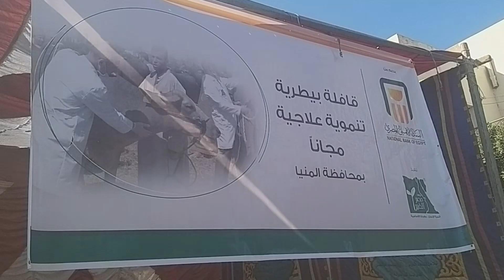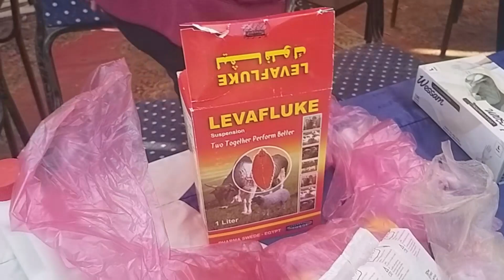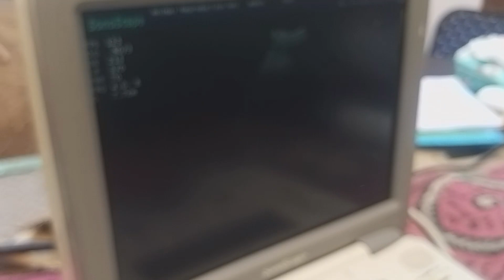قافله علاجيه مجانيه